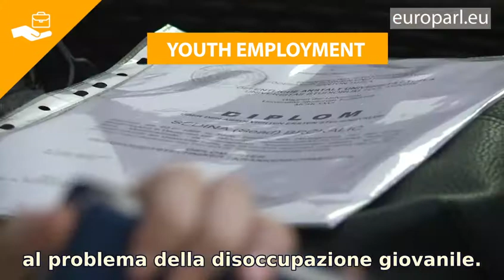Al Parlamento Ue: State of the Union, WiFi per tutti e Corea del Nord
Nella prima sessione plenaria del secondo semestre i deputati europei discuteranno con Juncker le priorità dell'Ue e le sfide più urgenti per l'Europa, si affronteranno poi i temi della disoccupazione giovanile, del Wi-Fi per tutti i cittadini, di sicurezza negli approvvigionamenti del gas, Corea del Nord e molto altro ancora.